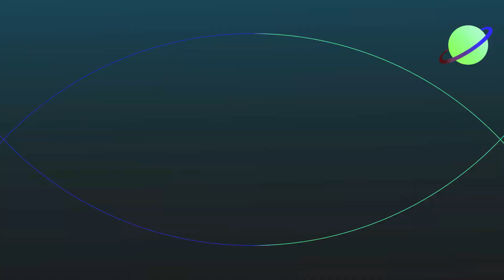Foulées de la Folie à Fontaine notre Dame (59) le Dimanche 01 Octobre 2023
inscription sur internet ou sur place le jour des Foulées
Interview de Marc et Ludivine.